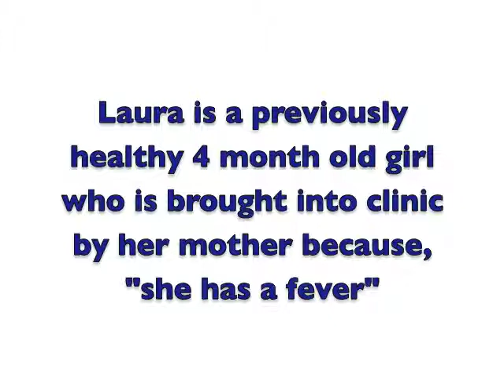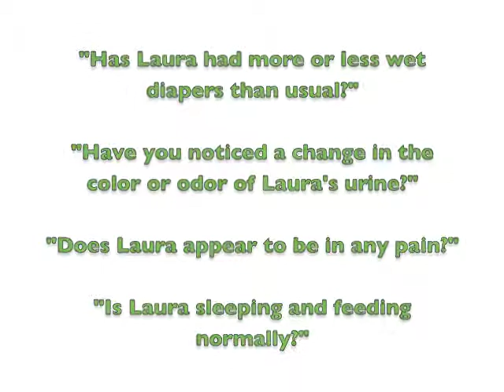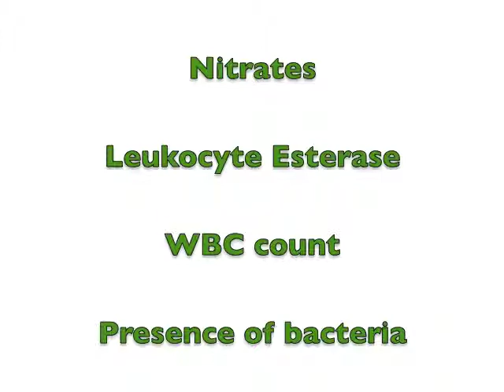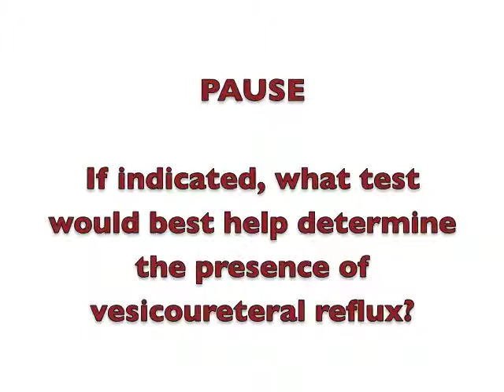Urinary Tract Infection - CinePeds022612